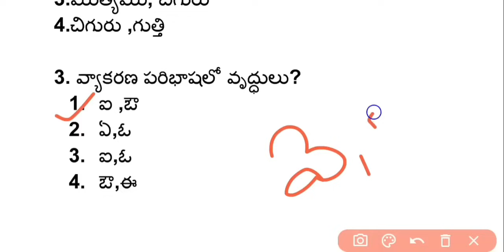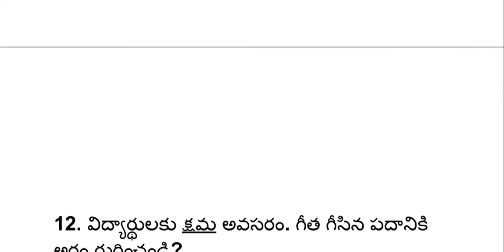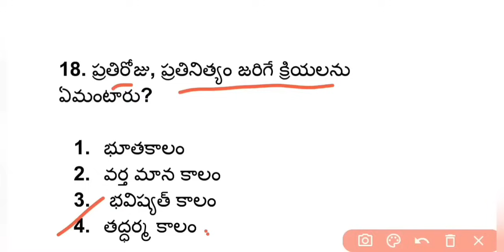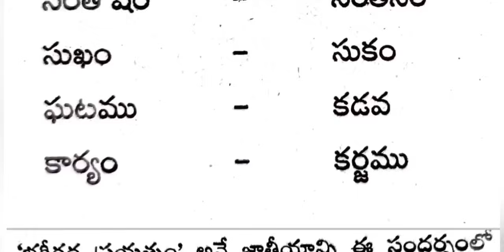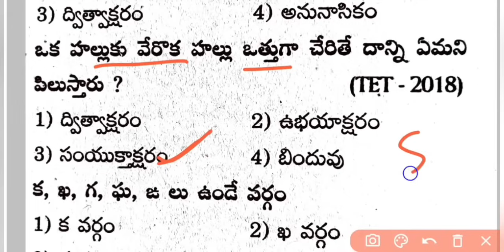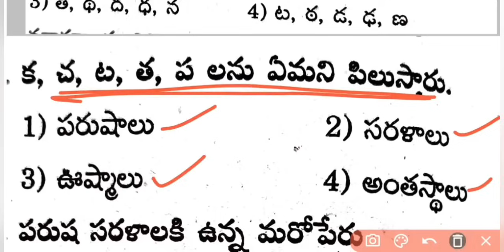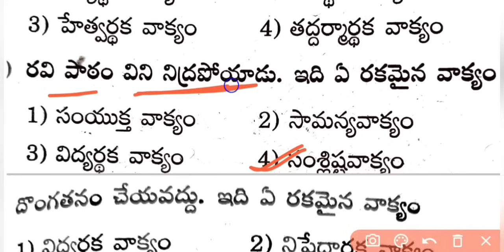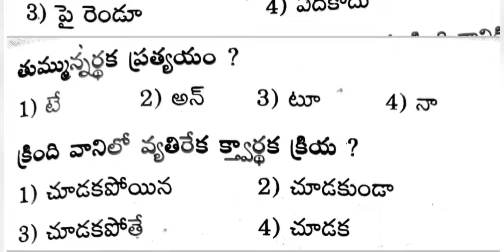TET|DSC|Telugu grammar bits for TET|ts tet|ap tet|tet and dsc telugu grammar classes,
ap tet model papers 2024|ap tet 2024|psychology classes|psychology model paper for TET|tet|DSC|apdsc